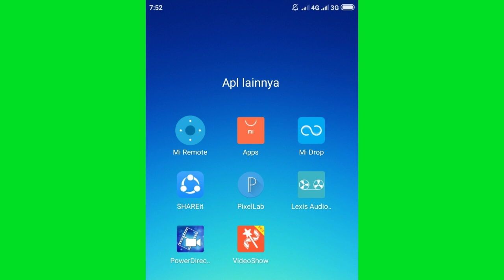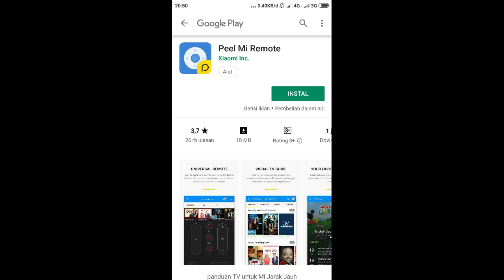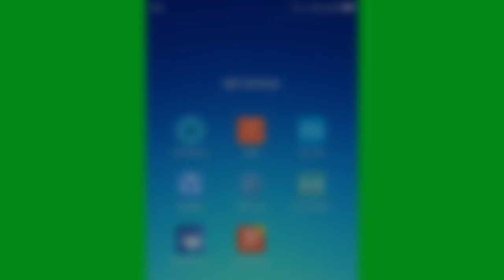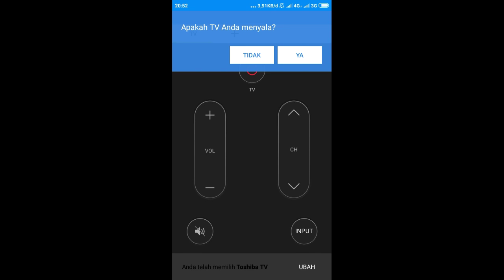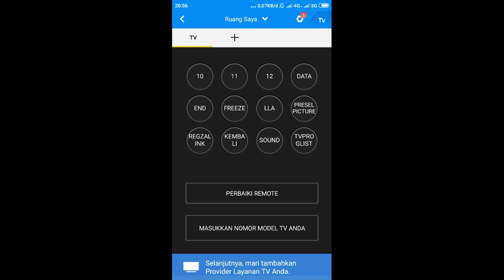MI REMOTE tidak berfungsi begini solusinya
Trik mengatasi mi remote tidak berfungsi pada hp xiaomi dengan mudah.
Smartphone xiaomi memang istimewa, dengan harga murah akan tetapi memiliki spesifikasi yang bagus. Tidak hanya harga spesifikasi yang tinggi saja, akan tetapi mempunyai fitur bawaan yang masih jarang dimiliki merk lain. Misalnya mi remote, sebuah fitur bawaaan xiaomi yang sangat bermanfaat.

Cara mengatasi mi remote tidak berfungsi begini solusinya agar aplikasi mi remote tv bisa berfungsi dan tidak perlu memiliki banyak remot dirumah kalian.